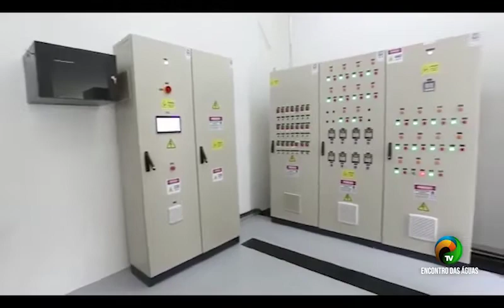BOLETIM #2.1 -PROSAMIM PROMOVE OFICINAS DE ARTESANATO- 21.12.2021